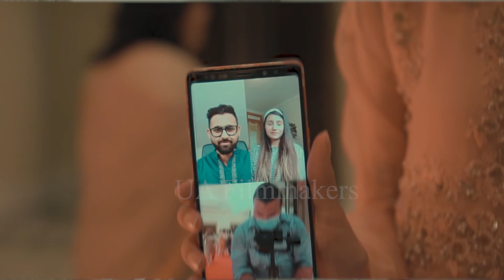Tuaha & Huddah Khaabon Ke Parinday Highlights by UA Filmmakers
Khaabon Ke Parinday Tuaha & Huddah Highlights by UA Filmmakers